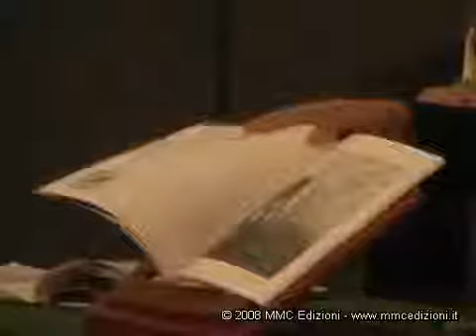Presentazione del Catalogo Artistico "BRIGITTA ROSSETTI - stelle senza lato"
Sabato 11 ottobre 2008 al Pisa Book Festival Pad. C - Sala Verde è stato presentato il catalogo artistico

BRIGITTA ROSSETTI - STELLE SENZA LATO

Sono intervenuti:

    Brigitta Rossetti (pittrice)
    Massimiliano Sbrana (direttore "Centro Arte Moderna" di Pisa)
    Maria Cristina Martini (editrice)

Il catalogo propone la produzione pittorica della Rossetti eseguita nel triennio 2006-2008, testimonianza di un personale percorso emotivo il cui motivo di ispirazione principale è l'Oriente. I quadri sono accompagnati da liriche della stessa artista.
La presentazione del catalogo ha avuto luogo in concomitanza con l'inaugurazione (nel pomeriggio) della omonima mostra presso il Centro Arte Moderna di Pisa diretto da Massimiliano Sbrana.

Il catalogo è acquistabile nelle migliori librerie, presso la Galleria/Punto Vendita della Casa Editrice (MMC Gallery - Via Labicana 30/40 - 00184 ROMA) oppure online sul sito